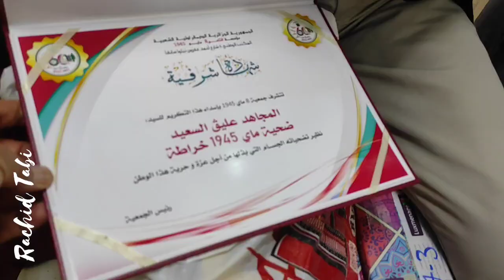فعاليات الجمعية العامة لجمعية 08 ماي 1945.الجزء الأول : كلمات و تكريمات